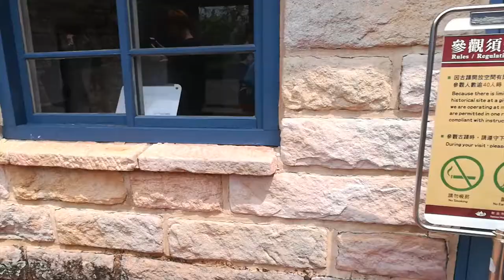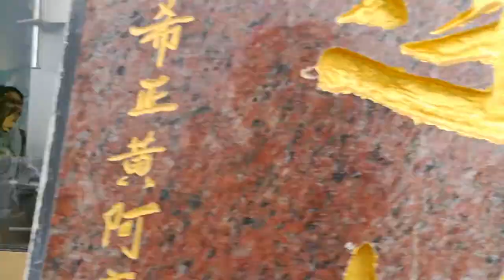Tamsui Taiwan | Gr5 2017 /Honor6x|MUST Fieldtrip